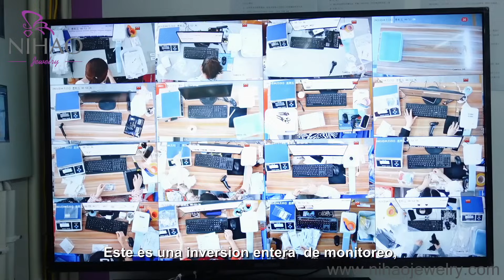Proveedor de Dropship de joyería al por mayor - nihaojewelry.com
mayor fácilmente.La joyería al por mayor es un destino principal para joyería de alta calidad a precios asequibles.